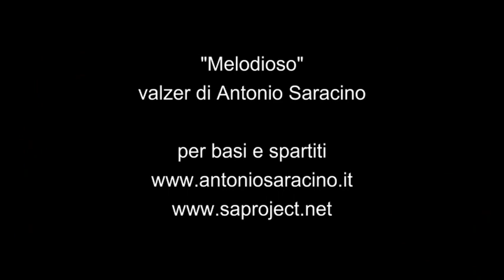MELODIOSO - Antonio Saracino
MELODIOSO
edizioni: SA Project